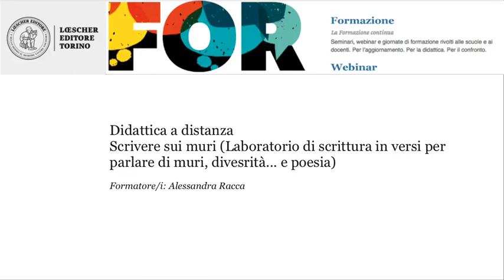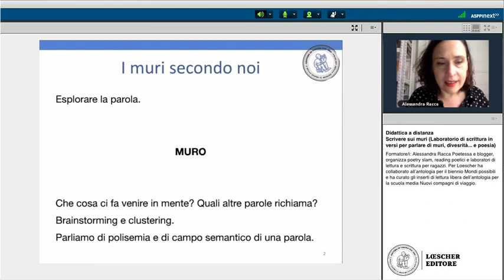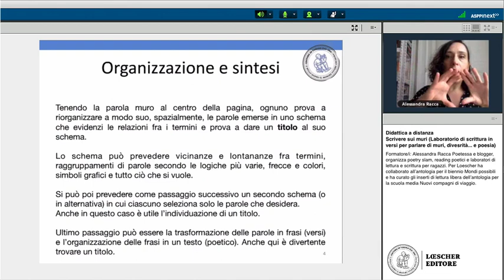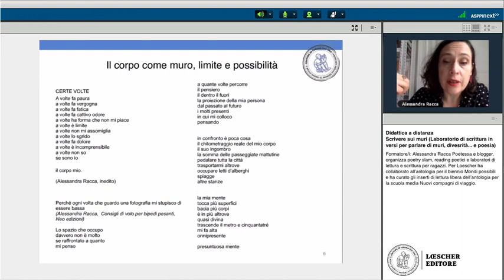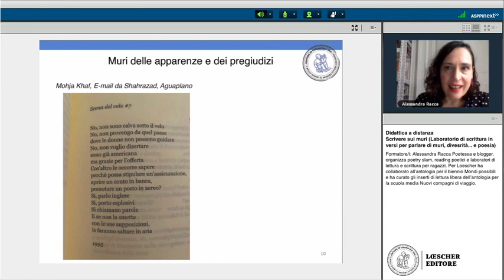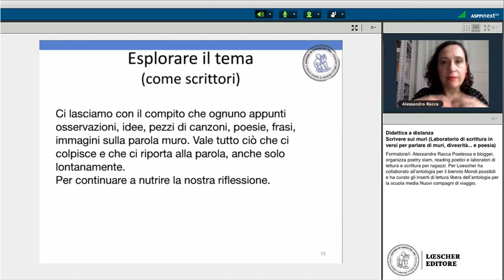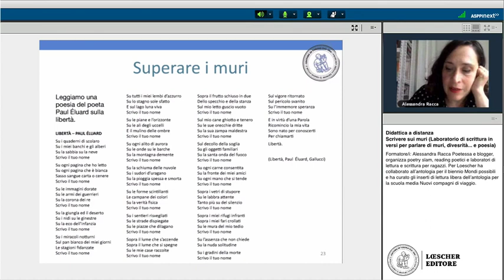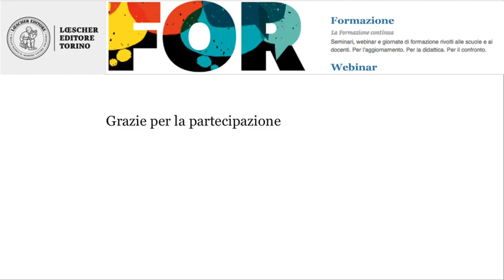Webinar per la didattica a distanza - Scrivere sui muri.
Mettiamo a disposizione il webinar per la didattica a distanza, dal titolo "Scrivere sui muri", tenuto da Alessandra Racca.

Per consentire una didattica efficace, Loescher e D’Anna editori mettono a disposizione i loro Autori e Formatori per proporre webinar gratuiti di cultura trasversale dedicati a docenti di ogni ordine e grado.

🌐Consulta il portale per la didattica a distanza Troverai video didattici dalla nostra webtv, risorse didattiche e webinar di cultura trasversale da usare per la didattica a distanza